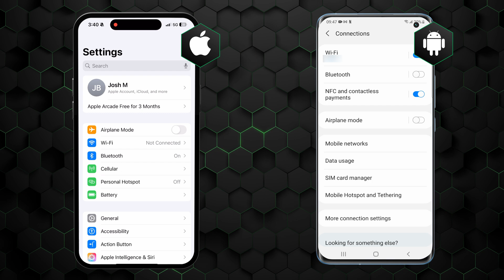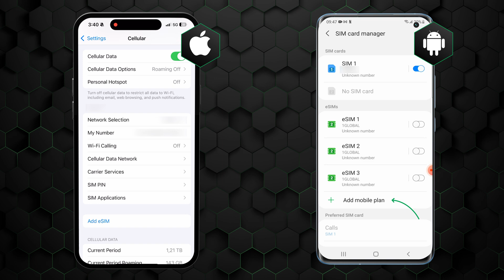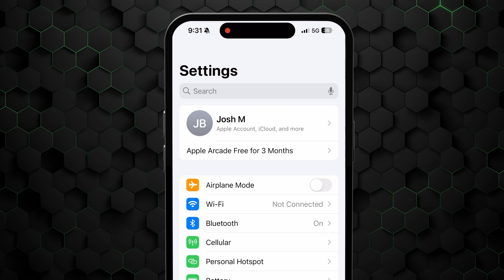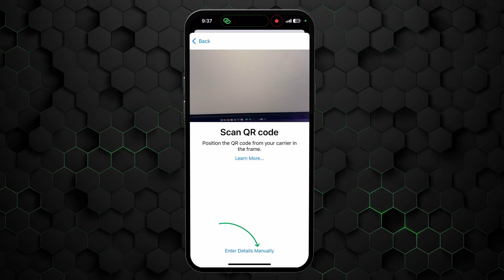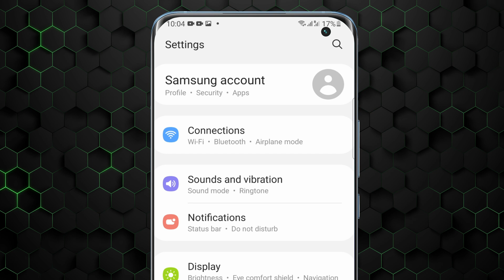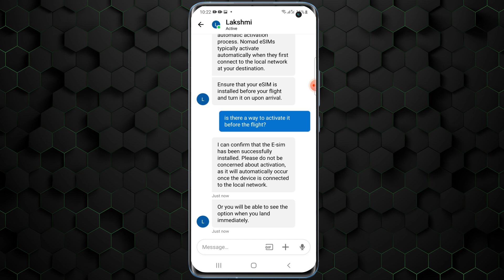How do you add eSIM to your phone? | The easiest eSIM tutorial 2026 with Nomad!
✨ Grab the best available deal for an eSIM and enjoy your worry-free trip! ✨

In this eSIM tutorial for beginners, I’ll show you how to activate it using different devices and providers.

This video was filmed with:
✅ Canon EOS 5D Mark IV.
✅ Canon EF 16–35mm.
✅ Focusrite Scarlett 2i2 Studio.

00:00 Intro
00:40 Is my device eSIM compatible?
01:11 Automatic eSIM installation on app / How to install eSIM on phone
03:58 Activating eSIM card
05:05 Final tips